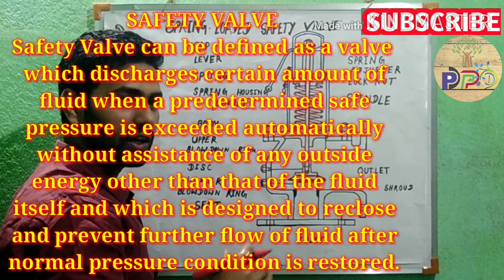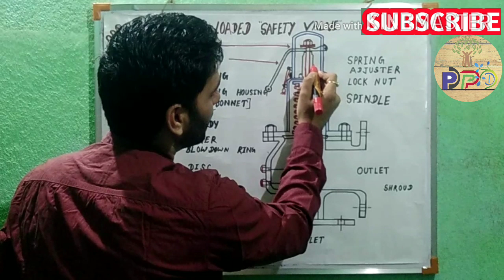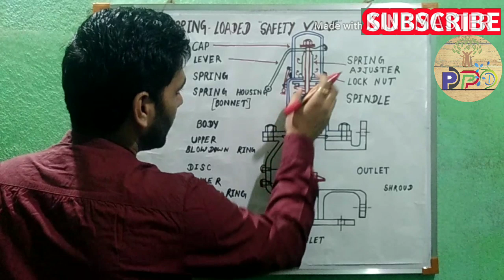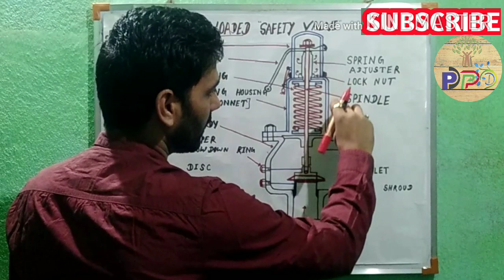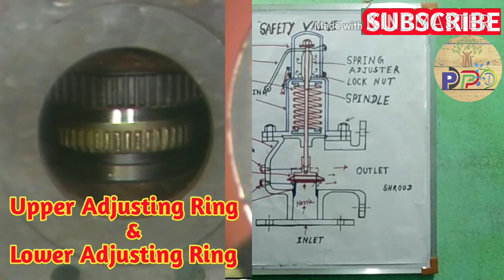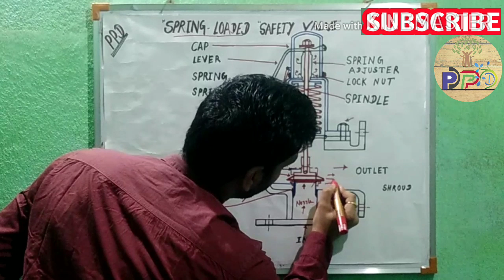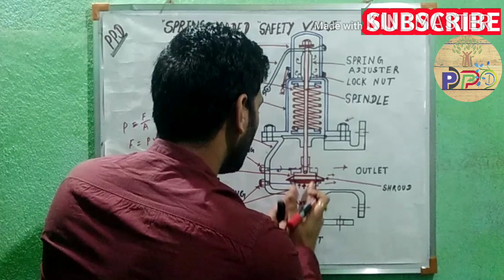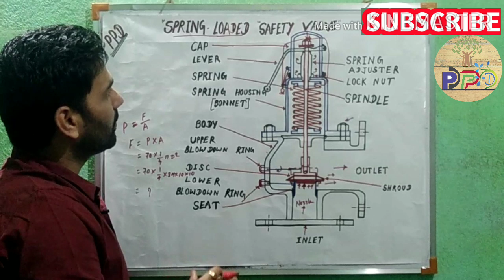SPRING LOADED SAFETY VALVE OPERATION || PRESSURE & BLOWDOWN SETTINGS OF IT || [हिंदी]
Hello friends,